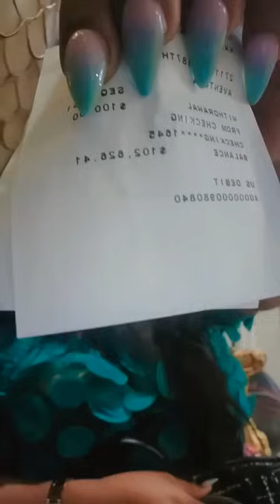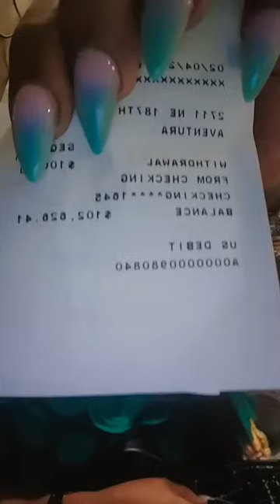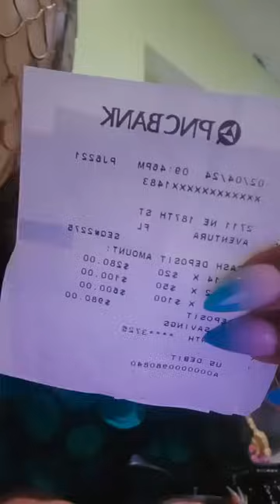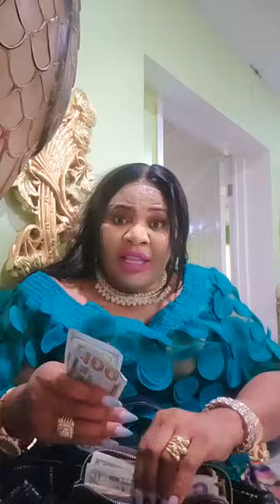Vin fè manje ak Zuzu a :duriz sòs kalalou djondjon' mesaj pou Blondedy...